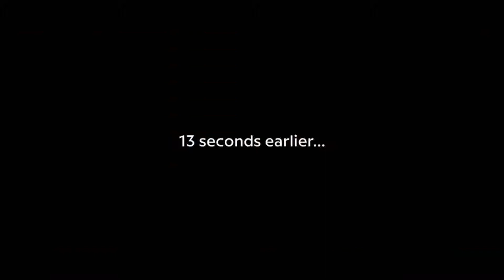10 Funny Language Learning Commercials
We put together ten funny ads with explosions. We hope they will blow your mind. Tell me in a comment which one you like the best.

These adverts are included:

1. Soesman Language Institute with “A Day Trip” from 1998 (I want to f*** you in the ass, featuring the song by the Outhere Brothers from 1994) by Y&R Netherlands

2. Berlitz with its famous “German Coast Guard” / “We are sinking” from 2006 by the agency Bates United Oslo from Norway (Improve your language / Language for life)

3. Babbel with “Boss It At Work” / “Negotiator” (Learn English for Work)

4. Babbel with “Spanish Passion” from 2017 (Tell me more / Speak the language like you’ve always wanted to) with Mariona Borrell

5. Nintendo DS Language Course with “Airport”, perhaps from 2004/2005

6. Berlitz with “Automobil on Fritz”

7. Berlitz Commercial with “The Club” (Join the club)

8. Nintendo DS Japanese TV Commercial (For here or to go) with Nanako Matsushima, perhaps from 2007

9. Berlitz with “Laundromat” from 2005 (Learn another language) by Dennis Liu

10. Babbel with “Undercover Agent” from 2017